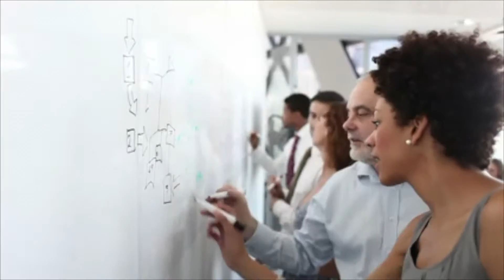Fast Food & Café Stockholm 2017 - One-Shot® Ice Cream & Frozen Yogurt Pod Dispensers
The One-Shot® ice cream and frozen yogurt dispensing system will be appearing at Fast Food & Café Stockholm 2017. You can see us on Stand J:14A (Dextra Group) and a very exciting range of products will be dispensed from our One-Shot® dispensers.
Are you interested in a frozen dessert solution for 2017? The One-Shot® ice cream and frozen yogurt dispenser is a really, really simple machine to operate:
1. Select your flavour choice SMART cup or cups from the freezer.
2. Remove the protective tab.
3. Place into the dispenser.
4. Within seconds a delicious soft ice cream is dispensed. No waste and no sanitising.
The One-Shot® pod dispensing system has a number of exciting unique selling points.
* Perfect portion control
* Perfect cost control
* Low cost equipment
* No sanitizing
* No waste
* No heat emission
* Plug-and-go
* Energy consumption less than a 100w light bulb!
* Quiet operation
Watch out, no matter where you are, the One-Shot® dispensing system is coming your way!™
70 Churchill Square Business Centre
Kings Hill
Kent
ME19 4YU
England